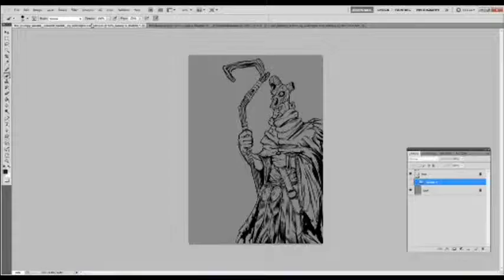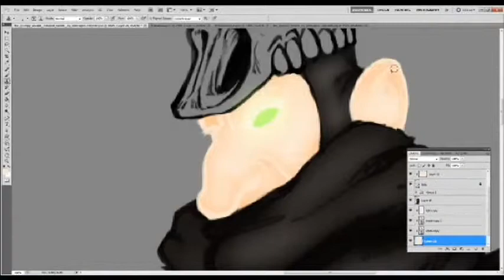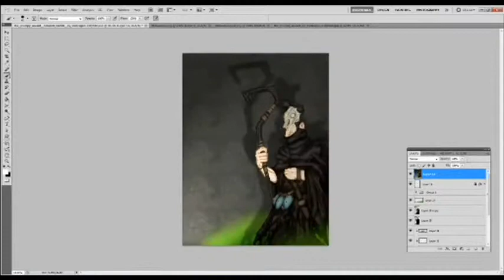The Wizard Merasmus Speed Paint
Thank you for letting me color this.
Song used (played twice for time)

Behold the Wizard and former roommate of the Soldier Merasmus. (lighting flashes and cat meows).
Saw the lines on tumblr asked if they were cool with me coloring it then found out they had a deviant art the lines were there and blah blah no one needs to hear the story.

I was trying to go for a dark creepy eerie look. key word Tried.

I tried to stay close to the colors in the model as I could. And for those about to point out "Hey the horns are white on the model." Yes I am fully aware of that but if you own skulls and you know a thing or 2 about horns they are brownish. on goats. I think its a goat head. I hope it is a goat head if not I will be very embarrassed and will hide in the corner and hope people are very forgiving.

So um added green smoke because. I couldn't help myself because there is always some green something around him in the comics. I also did the eye glowy thing on them. I like it. I mean a little dark and um pretend he is back at his castle after dealing with Soldier. I got nothing.

Just sit and enjoy it and um don't touch the green smoke I got no clue if that stuff is safe.